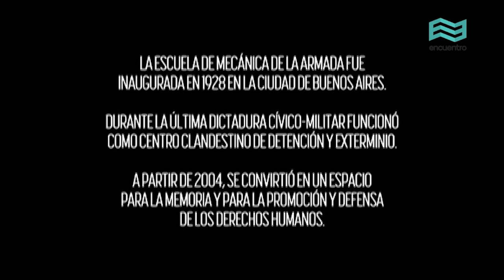Ex-ESMA. Retratos de una recuperación: Escuela de mecánica - Canal Encuentro